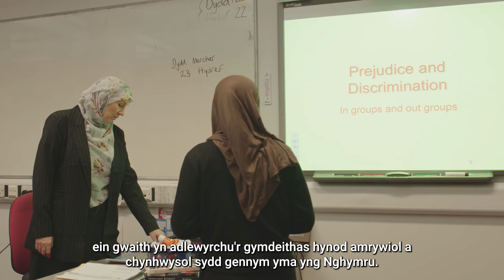Cymdeithas Ddysgedig Cymru: Hyrwyddo ymchwil, hyrwyddo dysgu a dadlau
Mae dau fideo newydd yn dathlu llwyddiant Rhwydwaith Ymchwilwyr Gyrfa Gynnar Cymdeithas Ddysgedig Cymru. Mae'r fideos yn cynnwys aelodau o'r rhwydwaith, ac yn dangos ein hymrwymiad i gefnogi cydweithio rhwng ymchwilwyr, a chreu amgylchedd sy'n gyfeillgar i ymchwil yng Nghymru.